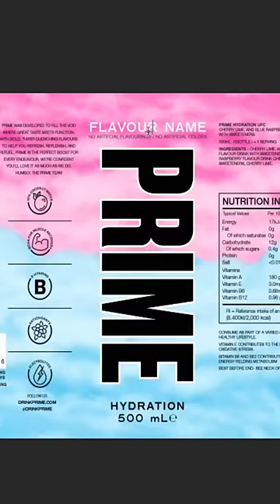Cotton Candy PRIME Flavour!?